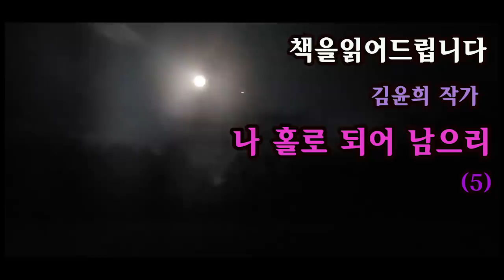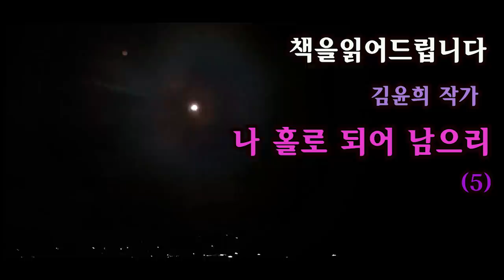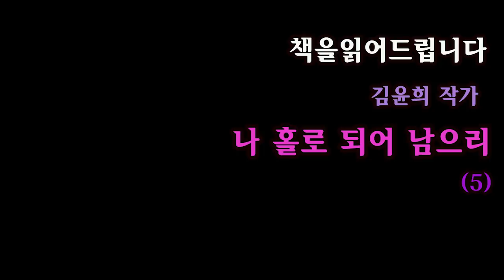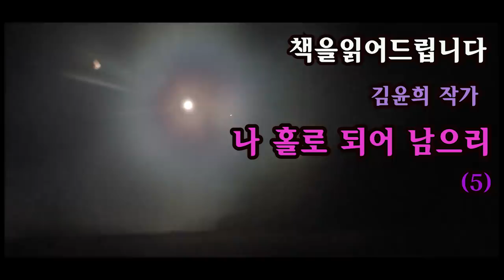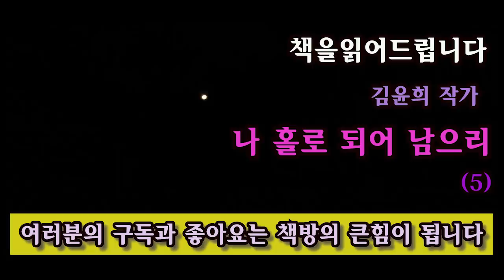[장편소설오디오북] 나 홀로 되어 남으리(6) / 김윤희 작가 / "유선배는 박태준 이란 사람이 그렇게 좋아요?"... "내가 한국에 와서 가장 큰 보람이 태준형을 알게된거야"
-책을 읽어드립니다-

작품명 : 나 홀로 되어 남으리
작     가: 김윤희
출판사:서연(89년 초판)

고 김 작가는 1947년 서울 마포에서 태어나 1970년 충주여자상업고등학교 무용교사로,
1971~1976년까지 서울상명여자대학교 부속고등학교 무용교사로 근무했다.
1984년 여름 사랑하는 사람을 떠나보낸 후 그 체험을 담은 소설 '잃어버린 너'를 출간했다.
1989년 나 홀로 되어 남으리로 다시 찾아왔다.
지병으로 투병하며 작가로 활동해오다 지난 2007년 6월 5일 60세의 나이로 생을 마감했다.

작가님의 소중한 작품들이 많은 분들의 가슴속에 오래오래 남아있길 바라면서
이 책을 낭독하렵니다.

이 작품은 절판도서로 낭독되어졌음을 안내해 드립니다.
*영상 보내주신 방구님 감사드립니다

00:00:00 시그널
00:00:16 본문낭독